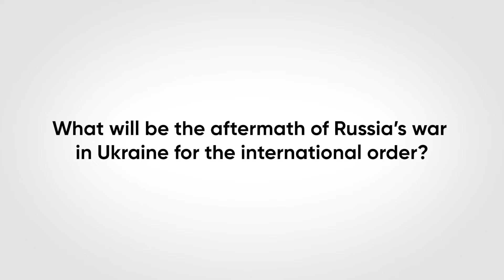Sergei Medvedev, Professor at the Moscow Free University